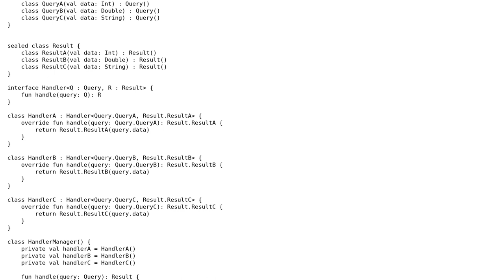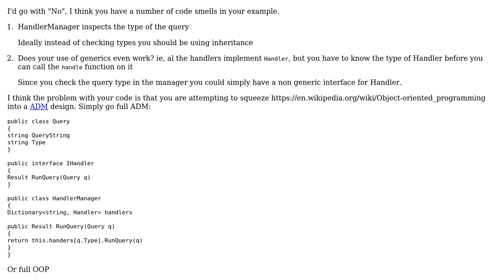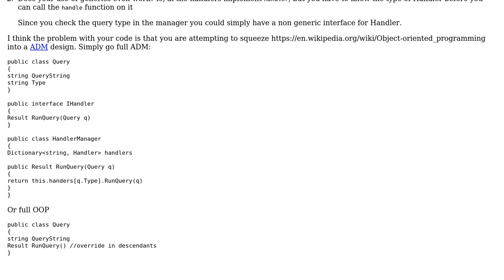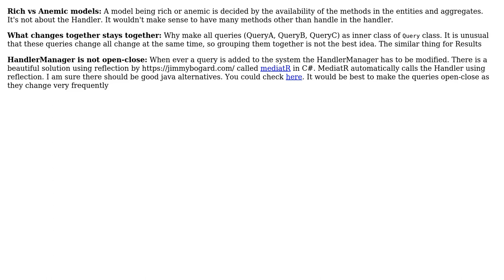Software Engineering: Need good design: Anemic Model, Inheritance and Pattern Matching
With thanks & praise to God, and with thanks to the many people who have made this project possible! | Content (except music & images) licensed under CC BY-SA | Music | Images & others | With thanks to user Nachiappan Kumarappan user Ewan user Eldar Agalarov and the Stack Exchange Network Trademarks are property of their respective owners. You are responsible for your own actions.